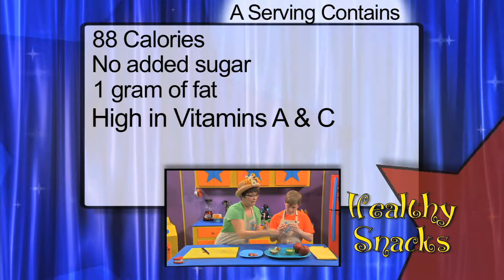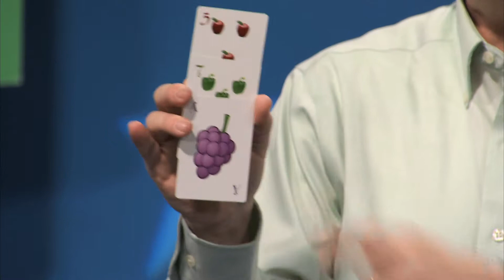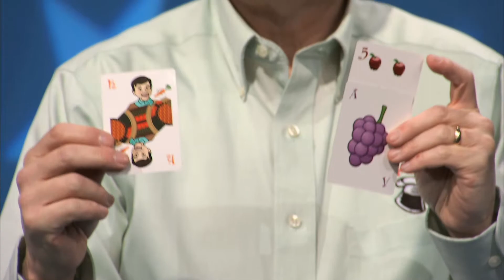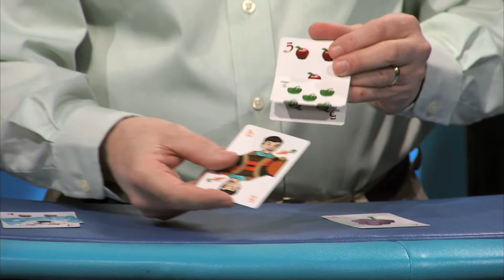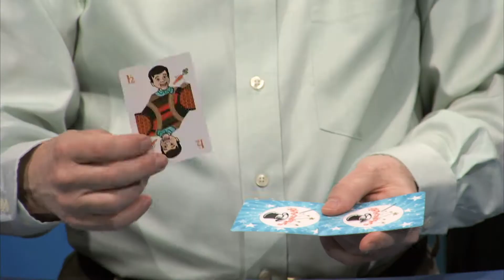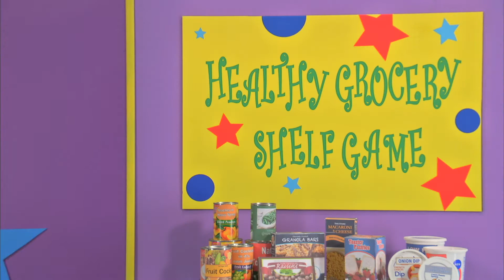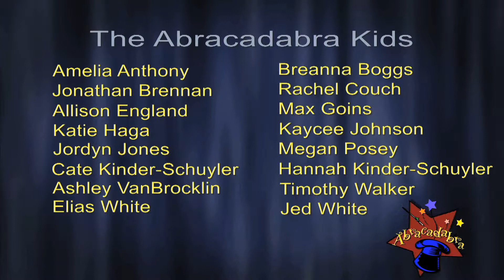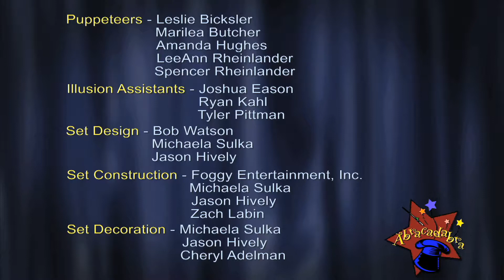Abracadabra - Nastini's Toothache - #201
This episode is about dental checkups and how important it is to take care of your teeth and to brush them twice a day. Nastini has been eating too much sugar and it results in a toothache. Everyone tells Nastini he needs to go to the dentist, but he is afraid. Nastini eventually understands the dentist is going to help him and agrees to go.